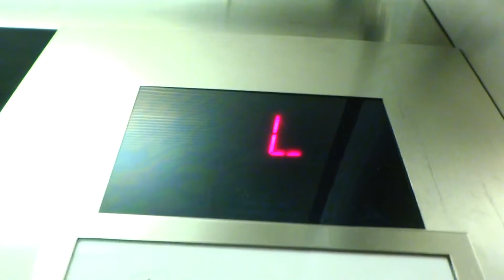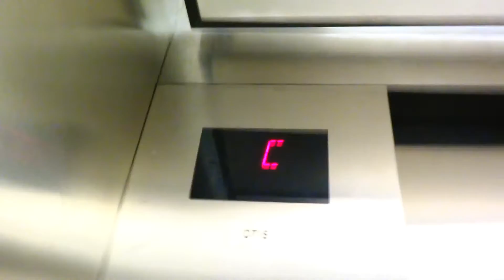Otis Geared Elevonic elevator 5 – Doherty Hall – Carnegie Mellon University – Pittsburgh, PA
[Squirrel Hill North, Pittsburgh, PA]
This is just a typical Otis. There's a service car next to this 1 that's very similar but serves extra floors. These are NOT Gen2.
There are several elevators in this building, these are towards the back of the  building, in the phase I addition, right by the car 1 Westy with an ICE Innovation Universal modernization that goes between Doherty and Wean Halls.

ELEVATOR INFO:
Type: Combination Passenger/Freight
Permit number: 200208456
State equipment number: 037